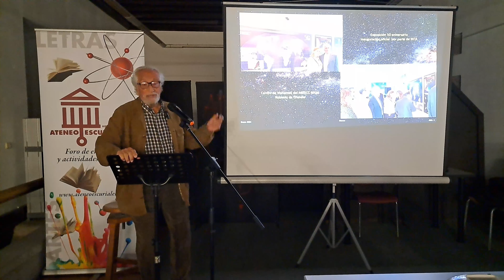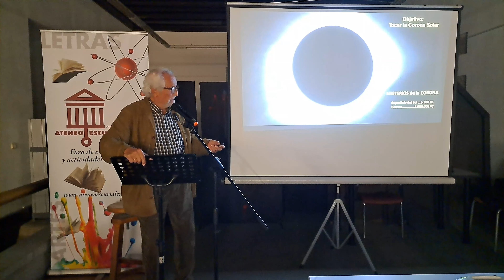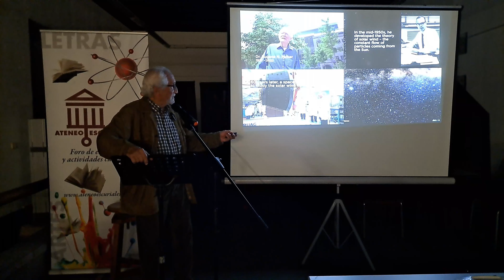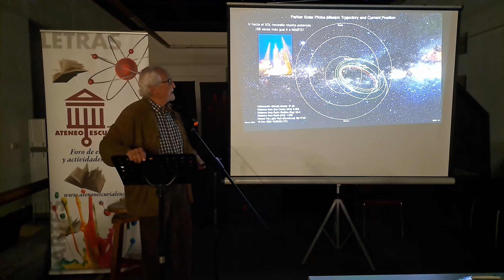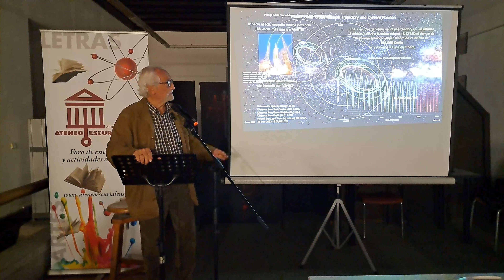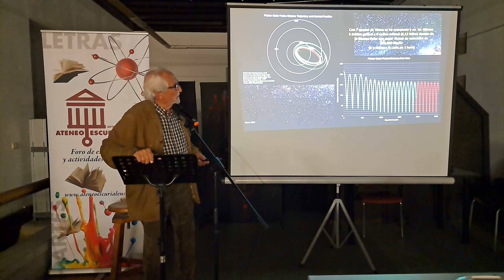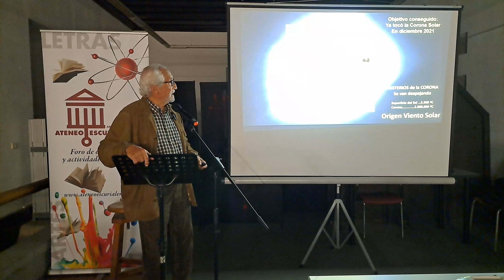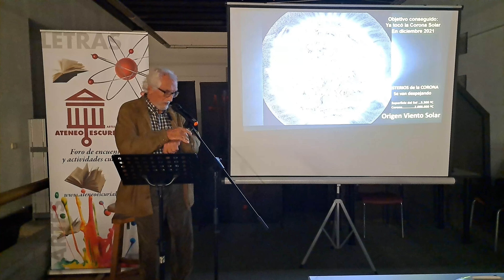Ateneo Escurialense, NASA NEWS: Misiones recientes más allá de la Luna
En más de 33 años trabajando para NASA he tenido la gran oportunidad de participar directamente en infinidad de misiones para la exploración de los muchos componentes del Sistema Solar.